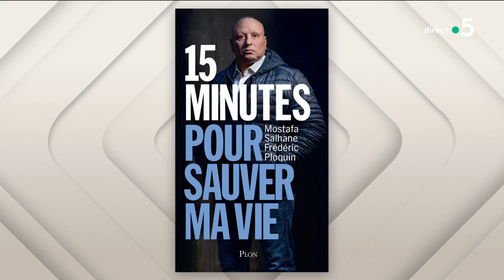Attentat de Strasbourg : le chauffeur de taxi pris en otage témoigne - C à Vous - 01/03/2024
Et retrouvez-nous sur :
La Story de Mohamed Bouhafsi - Attentat de Strasbourg : le chauffeur de taxi pris en otage témoigne